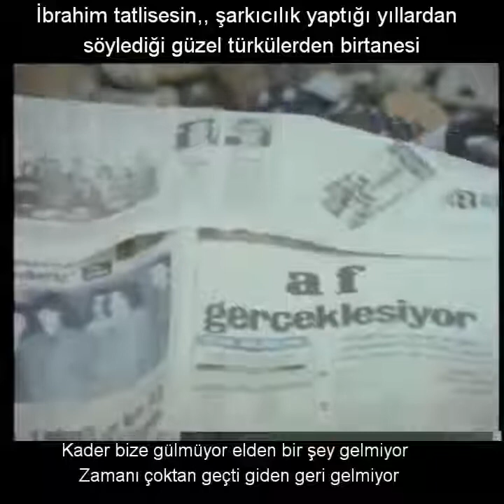İbrahim tatlises ' Kader bize gülmüyor